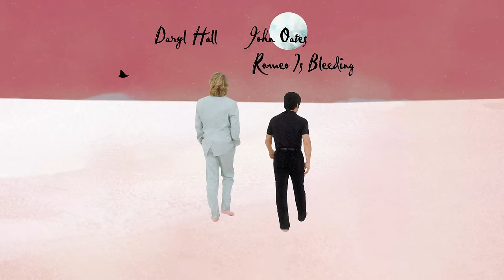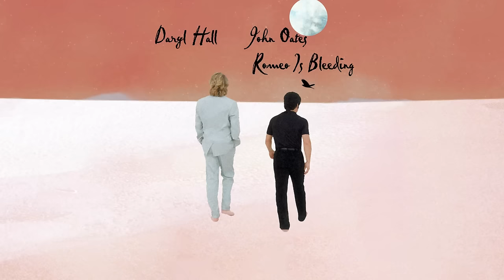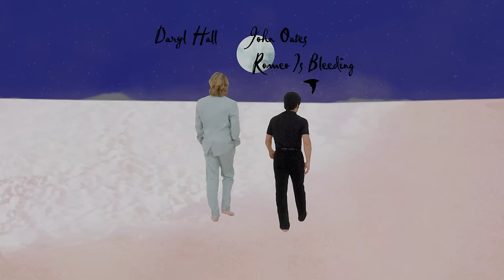Daryl Hall & John Oates - Romeo Is Bleeding (Official Audio)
‘Romeo Is Bleeding’, by Daryl Hall & John Oates